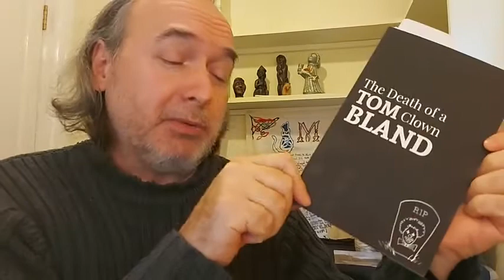Poetry Show 18, Minotaur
In deepest Lockdown, 2021, I did a series of poetry readings, (my poems and a couple from a guest), online. It kept me going.

Some poems of mine, and of a friend.

Thanks for listening x

The setlist:
1. Heredity
2. Bully in Solitude
3. Cross the Road
4. Never Asked
5. You reminded me, by Tom Bland
6. 'I promise to, by Tom Bland
7. Once a year, by Tom Bland
8. The World
9. Well Meaning
10. Aah...
11. Moment of Waking
12. i Minotaur
13. ii Theseus Called
14. iii Under Minos

Tom's book is The Death of a Clown, Bad Betty Press, 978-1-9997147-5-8